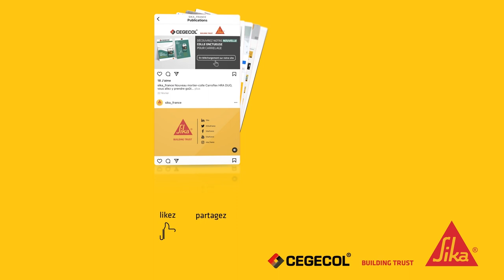Comment appliquer Carrojoint Premium, nouveau joint de carrelage design, esthétique et performant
Découvrez le nouveau joint de carrelage Carrojoint Premium de CEGECOL. Joint polyvalent, il s'utilise en mur, sol, en intérieur pour toutes les pièces et en extéreur pour tous les joints de 1 à 10 mm (5mm pour les pierres naturelles) . Joint flexible, il est adapté pour les sols chauffants, les façades.

Joint hydrofuge, il est idéal pour les pièces humides, cuisine, salles de bains et les terrasses. Joint rapide, il est circlable en 3 heures et permet une remise en service des locaux rapidement. Joint esthétique, sa finition ultra lisse et son grand choix de coloris en font un véritable outil de décoration. Sa texture très fine et onctueuse le rend très agréable à travailler, facile à appliquer et à remplir les joints. Carrojoint Premium est le joint design à hautes performances et à la finition parfaite. Testez-le et adoptez-le !

00:00 Introduction
00:20 Préparation & Application
01:05 Résultat